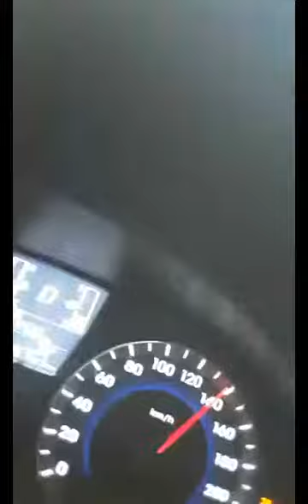waseem dubai car traveling 4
Super Star 786